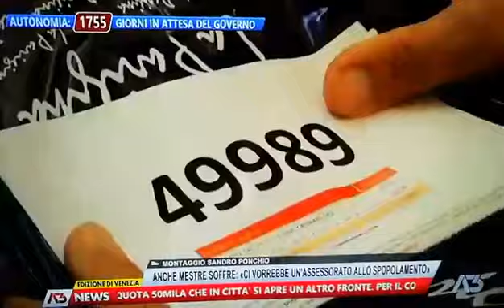VENEZIA Assessorato allo Spopolamento subito!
venezia Antenna 3 TG 12 agosto 2022 Proposto l'Assessorato allo Spopolamento da parte di Renzo Scarpa, ex Consigliere Comunale. #49999
Conferenza stampa organizzata da @venessiacom
Parla anche Marco Borghi il Presidente della Municipalità di Venezia.